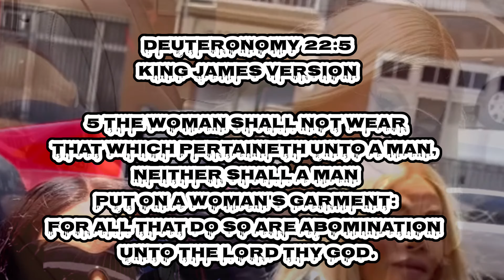Yg & Tyga New Song Dressing Up as Women 😳 DRAG👸🏾AGENDA IN FULL EFFECT